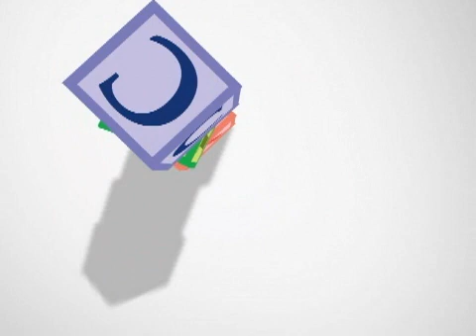Vaccinations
Which Shots Should Your Child Get And When Should They Get Them? All That Coming Up On Newborn ABC.